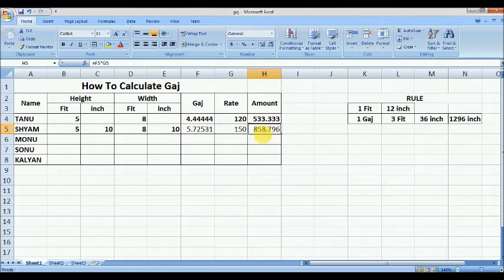how to calculate Gaj in excel like land and carpet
Hello friends

how to calculate gaj in excel
what is gaj in excel
how to calculate gaj in excel like carpet and land